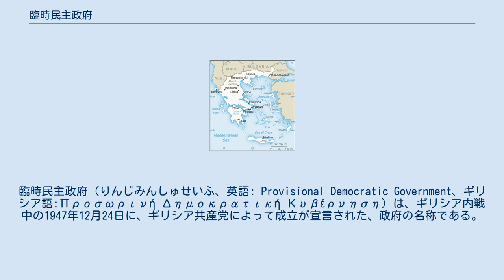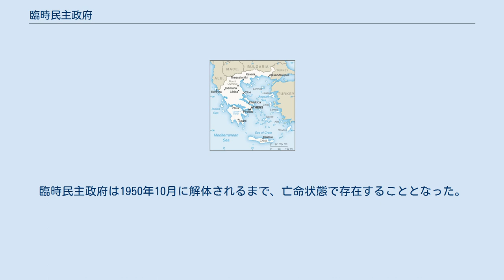臨時民主政府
臨時民主政府（りんじみんしゅせいふ、英語: Provisional Democratic Government、ギリシア語:Προσωρινή Δημοκρατική Κυβέρνηση）は、ギリシア内戦中の1947年12月24日に、ギリシア共産党によって成立が宣言された、政府の名称である。
北部国境の山岳地帯を中心に支配し、ユーゴスラヴィア社会主義連邦共和国やアルバニア社会主義人民共和国と国境を接していた。
 1946年の春にギリシア内戦が幕を開けた。
ところが、ギリシア共産党の党員は1947年6月に至るまで、政府が分断された目的を知ることがなかった。
この一連の情報は、フランス共産党の党大会に参加したギリシア共産党の主要党員ミリティアディス・ポルフィロゲニスによってもたらされ、ギリシア共産党の主張を支持する政府が多いことを強調し、民衆の関心を集めることに利用された。
分離された政府は、アテネの王国政府との和解の機会を放棄しただけでなく、正規軍に対するゲリラ兵戦術の放棄をもほのめかしていた。
これは、ユーゴスラヴィアに触発されて立案された「湖計画」のことで、その計画は、50,000人から60,000人で形成された正規軍を創設し、北部ギリシアの大部分を占領、最終的にはギリシア第二の都市テッサロニキを占領して、新政府を設立するというものだった。
 1947年12月23日に、ギリシア民主軍指導者のマルコス・バフィアディスによって、新政府の樹立が宣言され、彼がその初代首相となった。
この政府はギリシア共産党の独裁状態であったが、特筆すべき点として、ギリシア共産党の書記長であったニコラオス・ザカリアディス(英語版)は政府のメンバーではなかった。
新政府は自分たちのことを、第二次世界大戦中にギリシアのレジスタンス活動を支配した民族解放戦線(英語版)のイデオロギーと経験を復活させる者たちであると、積極的に宣伝した。
また彼らは、ギリシア北部に住む少数民族の積極的な保護でも有名であったが、これは彼ら少数民族が、ギリシア王国政府よりも共産主義政府であった彼らを支持していたからであった。
 1947年12月25日、ギリシア民主軍は都市の制圧と当地への首都移管を目標に、コニツァ(英語版)へ攻撃を開始。
バフィアディスの証言によると、ザカリアディスはコニツァの陥落と首都の移管が成功すれば、ソヴィエト連邦や他の東欧諸国に自分たちが認知されることになると見込んでいた。
攻勢は1948年1月4日まで続けられたが、コニツァを落とすことは叶わなず、ついに彼らが周辺の国家、政府に認知されることは一度もなかった（ソヴィエト連邦が彼らを放置したのは、彼らが介入することで、ギリシア内戦が西側陣営とバルカン半島のソヴィエト連邦衛星国との戦争に発展することを恐れたからであった）。
1948年2月に、ソヴィエト連邦書記長のヨシフ・スターリンはザカリアディスに対して、近隣の政府が率先して臨時民主政府を承認することはないだろう、と忠告した。
 1948年に入り、ギリシア民主軍が劣勢に陥る中で、バフィアディスとザカリアディスは内戦継続の是非を巡って衝突。
1949年2月、バフィアディスは臨時民主政府首相を降ろされ、同年4月3日まではザカリアディスが、その後ディミトリオス・パルツァリディス(英語版)が首相職に就いた。
その後、グラモスの戦いにてギリシア王国陸軍に敗れ、臨時民主政府はギリシア内戦に敗北、1949年8月28日にギリシアを離れた。
臨時民主政府は1950年10月に解体されるまで、亡命状態で存在することとなった。